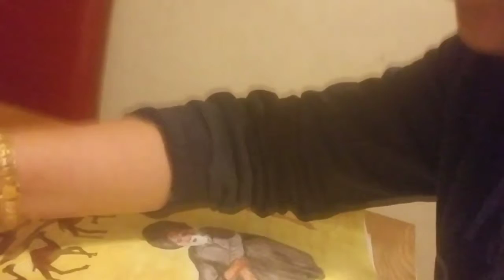Oontan walay tur janr ge